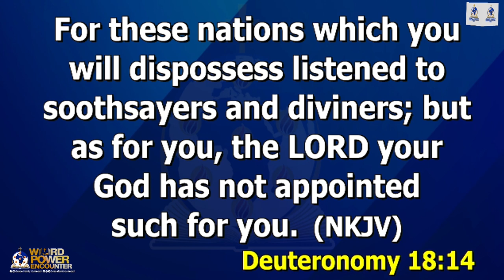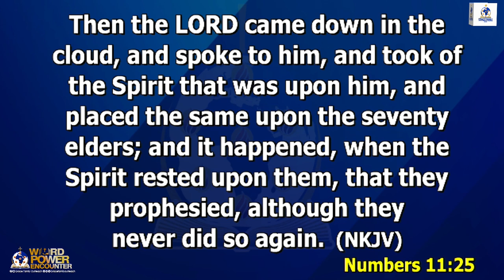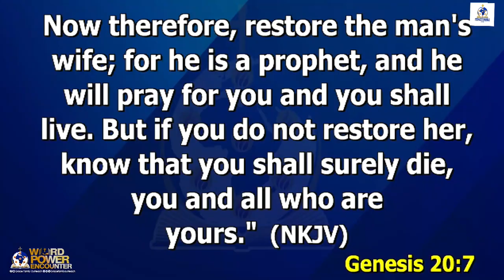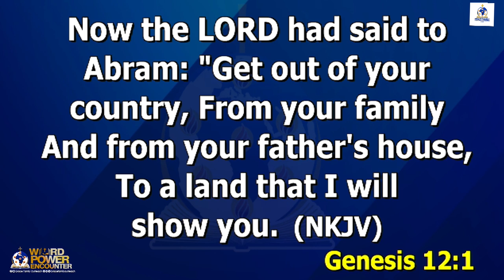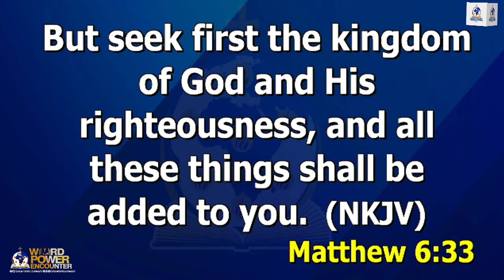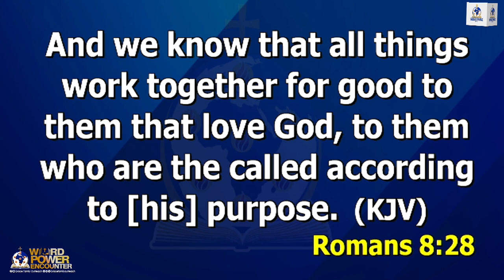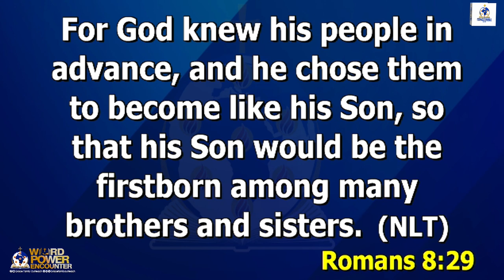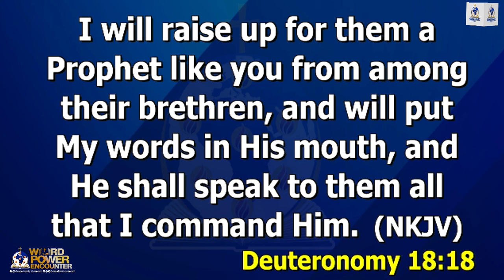THE PROPHETIC PREDESTINATION OF A BELIEVER (WORD-POWER-ENCOUNTER) | THURSDAY 15TH AUGUST, 2024